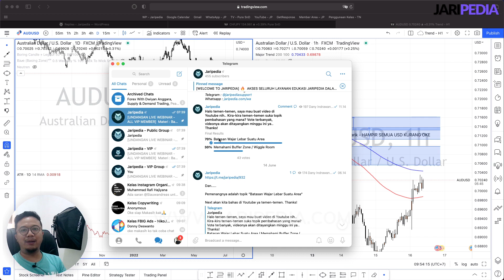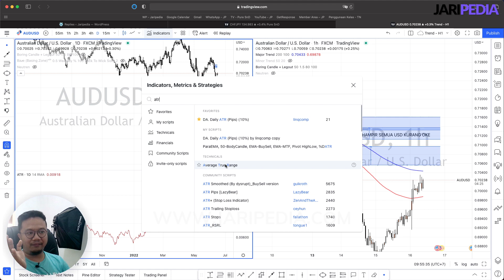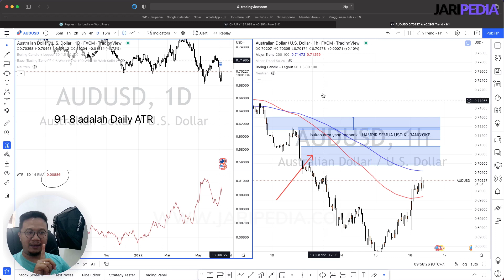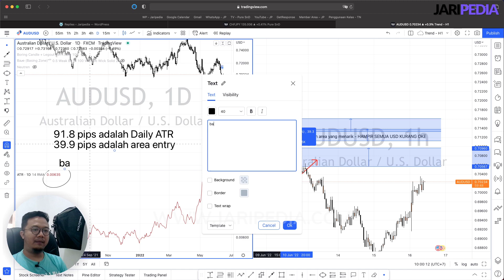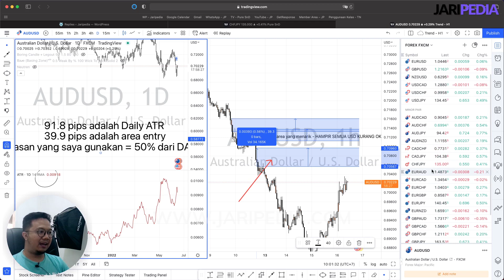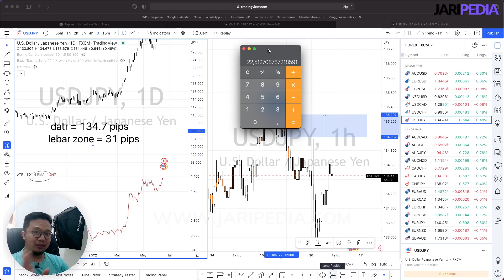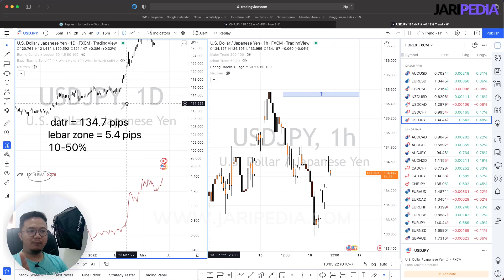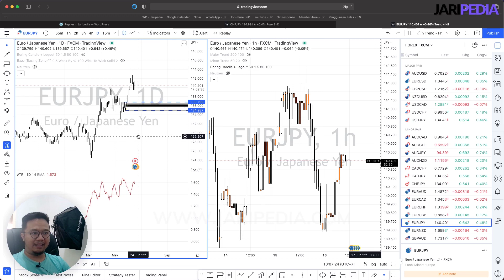LEBAR WAJAR AREA SUPPLY AND DEMAND ITU BERAPA PIPS?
Halo temen-temen! Menepati janji saya kemarin, yuk kita bahas lebar wajar suatu area supply and demand itu selebar apa? Alat ukurnya pakai apa? Cara penggunaannya bagaimana?

So, pastiin temen-temen menonton video ini sampai habis supaya komplit pemahamannya.

Kami menghimbau untuk tidak mempercayai seluruh apa yang kami sampaikan. Kami mendorong anda untuk memverifikasi setiap informasi yang kami berikan dengan back test dan forward test.
Jaripedia tidak pernah merekomendasikan anda untuk buy/sell di area yang kami tunjukkan pada setiap materi edukasi kami
Jangan percaya siapapun di dunia investasi. Investigate before you invest.
Trading bukan jalan pintas untuk keluar dari pekerjaan anda sekarang. Trading membutuhkan skill. Skill dapat anda raih dengan berlatih dan berlatih.
Kami tidak bertanggung jawab atas seluruh profit dan loss yang dapat anda alami. Seluruh transaksi yang anda ambil, sepenuhnya merupakan tanggung jawab anda.
Bisnis trading bukan jalan pintas untuk kaya dalam semalam. Layaknya bisnis pada umumnya, bisnis trading membutuhkan proses. Selalu ada naik turunnya. Ada kala saat loss dan profit. Maka dari itu pentingnya menggunakan risk reward dan money management yang baik dan bijak.